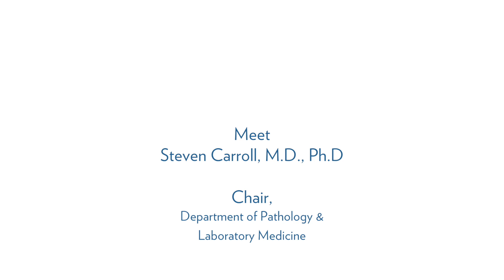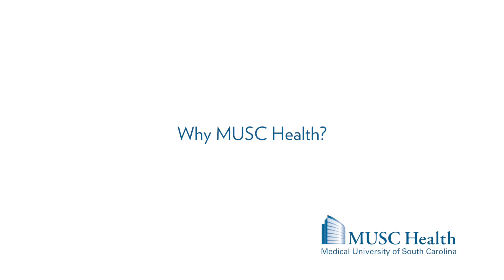Dr. Steven Carroll, Chair, Department of Pathology & Laboratory Medicine - MUSC Health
Steven Carroll, M.D., Ph.D., is Professor and Chair of the Department of Pathology and Laboratory Medicine at the Medical University of South Carolina (MUSC), where he holds the Gordon R. Hennigar, Jr., MD, Endowed Chair in Pathology. Dr. Carroll also serves as the Chief of the Pathology and Laboratory Medicine Integrated Center of Clinical Excellence at MUSC, the Director of the Carroll A. Campbell Jr. Neuropathology Laboratory (Brain Bank) and the Director of the Hollings Cancer Center Biorepository & Tissue Analysis Shared Resource. Dr. Carroll is a practicing neuropathologist certified by the American Board of Pathology in Anatomic Pathology and Neuropathology. Dr. Carroll’s research program, which is funded by the National Institutes of Health, the Department of Defense and the Children’s Tumor Foundations, studies the genomic abnormalities responsible for the development of neurofibromatosis-associated peripheral nerve sheath tumors as well as Alzheimer’s disease and related dementias. He has over 25 years of experience as a molecular neurobiologist using human tissues, genetically engineered mouse models and genomic analyses to investigate the molecular basis of diseases of the human nervous system. Dr. Carroll is an Associate Editor for the American Journal of Pathology and the Journal of Neuropathology and Experimental Neurology. In addition, Dr. Carroll, in partnership with the Children’s Tumor Foundation, has established a national network that collects and banks tissues from patients with neurofibromatosis type a (NF1), NF2 or schwannomatosis.

Dr. Carroll received his B.S. degree from the University of Memphis in 1981. He then attended Baylor College of Medicine, receiving his Ph.D. in Cell Biology in 1986 and his M.D. in 1988. Dr. Carroll’s postdoctoral research fellowship, Anatomic Pathology Residency and Neuropathology Fellowship were performed at the Washington University School of Medicine (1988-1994). Prior to his arrival at MUSC, Dr. Carroll was Professor of Pathology, Neurobiology and Cell Biology at the University of Alabama at Birmingham (UAB) and the Director of the UAB Division of Neuropathology. While at UAB, Dr. Carroll served as an attending neuropathologist at the University of Alabama Hospital, the Birmingham VA, UAB Highlands Hospital and Alabama Children’s Hospital. He was a Scientist in the UAB Alzheimer’s Disease Research Center, the Mental Retardation Research Center, the Center for Aging, the Center for Glial Biology in Medicine, the Civitan International Research Center and the Center for Neurodegeneration and Experimental Therapeutics as well as being as a Member of the Comprehensive Neuroscience Center and a Senior Scientist in the UAB Comprehensive Cancer Center.